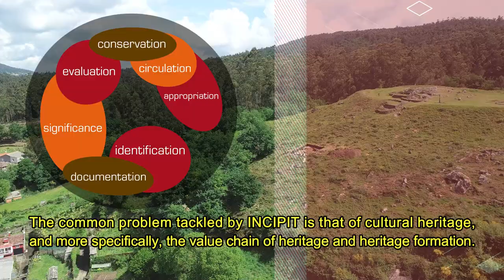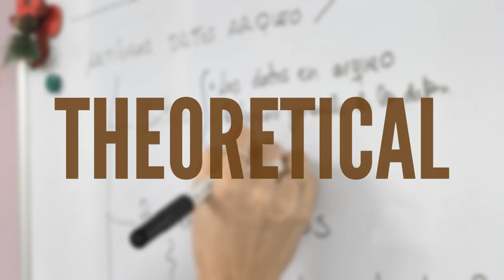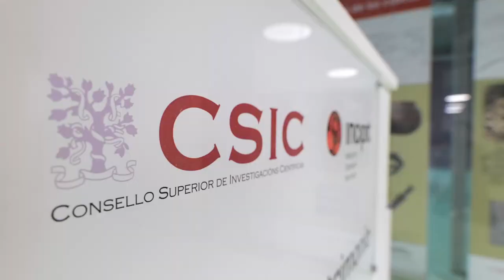Institute of Heritage Sciences (INCIPIT-CSIC). Spanish National Research Council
Institutional video of INCIPIT-CSIC. English version
Video produced by: INCIPIT-CSIC, Audiovisual Media Service.
Video editing: Rubén Vuelta-Santín
Aerial images of the Fontán building by: Fundación Cidade da Cultura de Galicia
Voice-over created with artificial intelligence